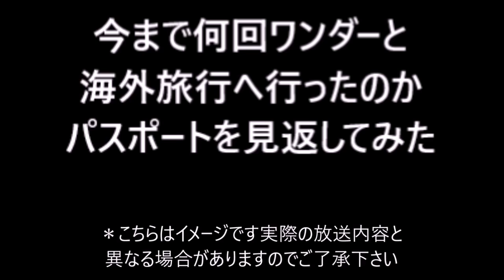【パワプロ・サクセススペシャル：実況】#５３ バレンタイン記念・女の子キャラピックアップガチャ